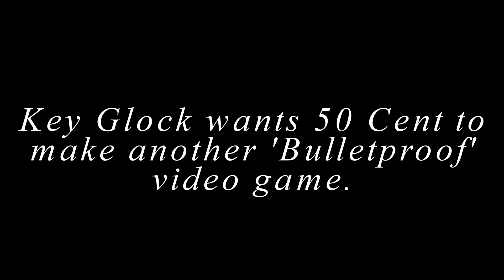Key Glock wants 50 Cent to make another 'Bulletproof' video game.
Markeyvius LaShun Cathey, better known by his stage name Key Glock, is an American rapper and songwriter from Memphis, Tennessee. A protégé of Young Dolph, he rose to fame in 2017 with his mixtape Glock Season.